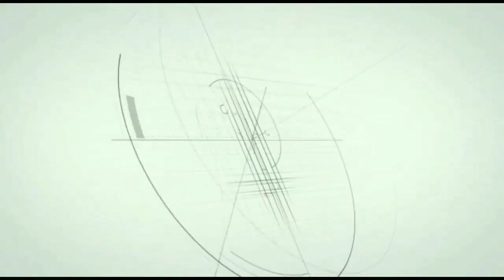University Exams Postponed | MG University Exam | Kerala University Exam | Edusoft Malayalam